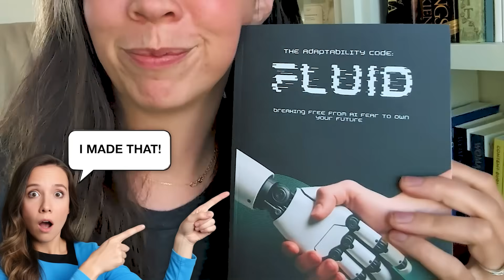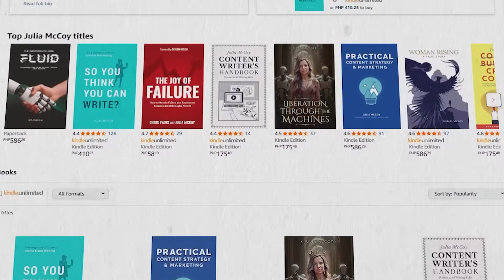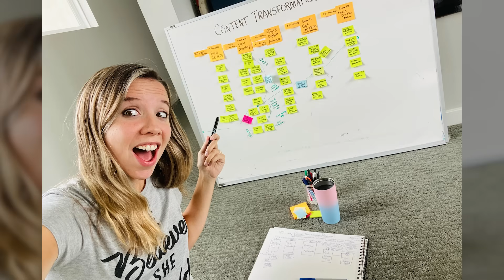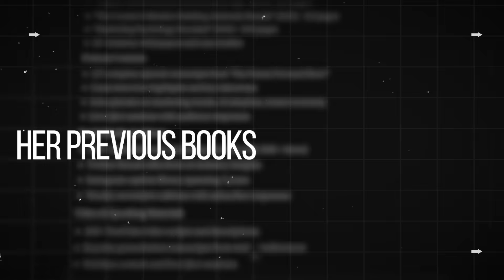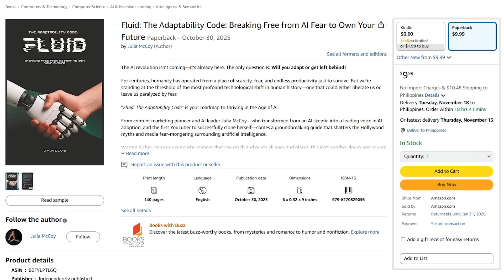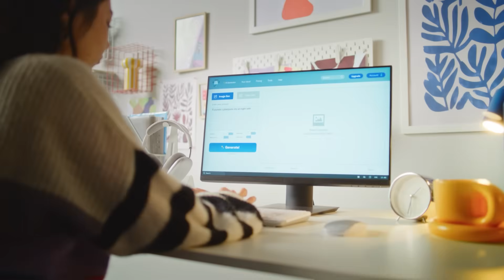Join Me For the Launch of Fluid: My AI Clone Publishes Book on Amazon (World’s First)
Join me on Friday, November 7, as I premiere the launch of my latest book Fluid, The Adaptability Code: Break Free from AI Fear to Own Your Future. RSVP to the premiere and I’ll see you here on Friday! 👊

📖 Buy Fluid, The Adaptability Code: Break Free from AI Fear to Own Your Future — OUT NOW